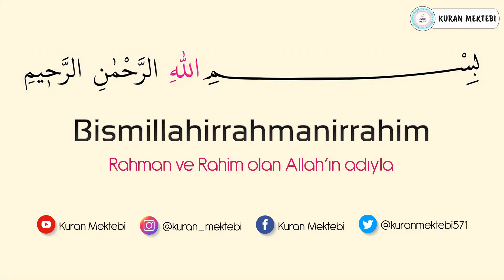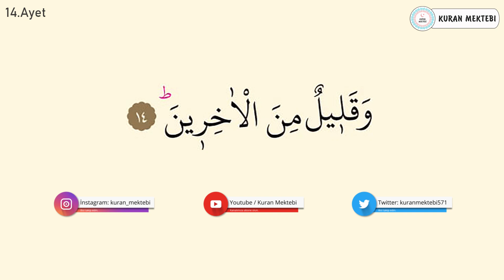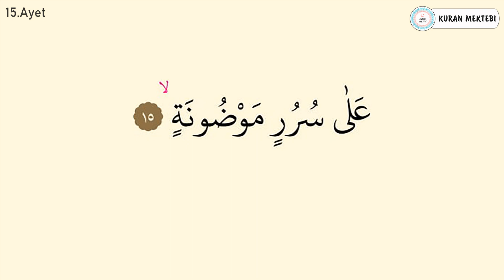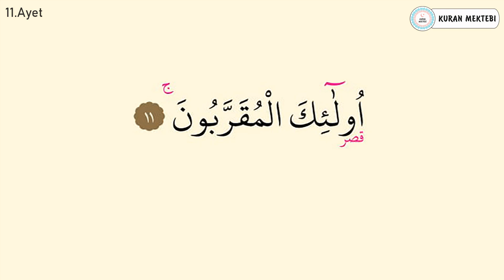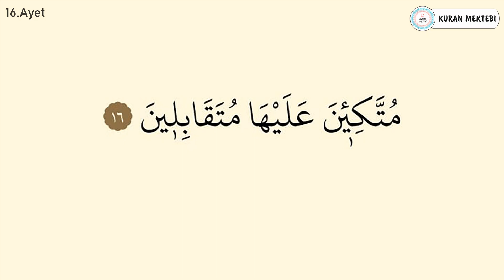Vakia suresi ezberle 10 tekrar 11-16 ayetler (Vakia suresi 1.sayfa ezberle)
Vakia suresi ezberle 10 tekrar Mishary Rashid al Afasy videomuzda, vakia suresi ezberlemek için hazırlanan, vakia suresi ezberleme 10 tekrar şeklinde oluşturulmuştur, vakia suresi her ayet 10 tekrarlıdır bu şekilde. vakia suresi 11-16 ayetler ezberlemek olarak da ezberleyebilirsiniz. vakia suresi 1.sayfa ezberle bölümündedir.

Memorize Surah al waqiah with 10 repetitions Mishary Rashid al Afasy. This video, which is prepared for memorizing the Surah al waqiah, learn surah al waqiah has been prepared in the form of memorizing the Surah al waqiah with 10 repetitions. This is how you can memorize Surah al waqiah. Each verse of Surah al waqiah has 10 repetitions. You can use this video to memorize verses 11-16 of Surah al waqiah. The second page memorization of Surah al waqiah is also in this section. Memorize the 1st page of Surah al waqiah 10 repetitions. surah al waqiah each verse repeated 10 times to help easy memorization. surah al waqiah full text arabic